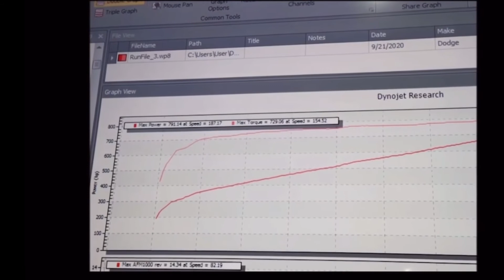2020 Hell Cat 900@Crank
If u can I'd like it to say.

(900hp@Crank 791hp@Wheel)

Special Thanks To Kurgan/HP

Tuning/JLT Performance/Kaydenmade Productions

THE STREETS R WATCHING. 👀